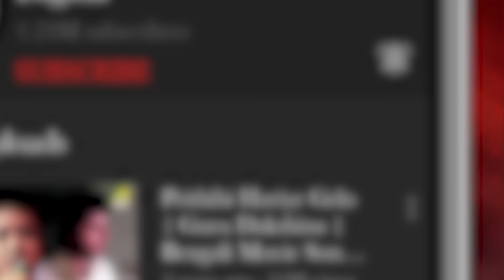Chhilam To Besh | Romantic Song | Official Music Video | Poushali Bhattacharya | Partho Dutta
Experience the energetic beats and captivating vocals of Poushali Bhattacharya in the official music video of "Chhilam To Besh." The song's lyrics and composition are by Partho Dutta.

Song: Chhilam To Besh
Singer: Poushali Bhattacharya
Lyrics & Composer: Partho Dutta
Music Arrangement: Arijit Chatterjee
Background vocal Harmony: Partho Dutta
Mix & Mastering: Arijit Chatterjee
Direction: Sayandip
Cinematography: Ranadip Paul
Video Editing: Tilak Pradhan
Color And Fx: T-Design
Special Credit: Sts Production
Featuring: Poushali Bhattacharya
Label: Angel Digital